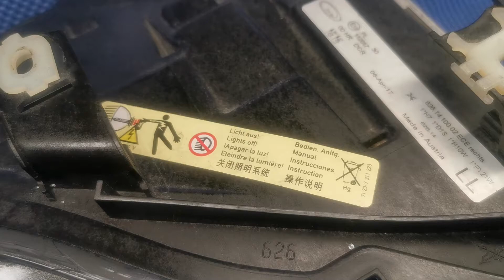BMW3 e90 regeneracja i przeróbka lamp(2)